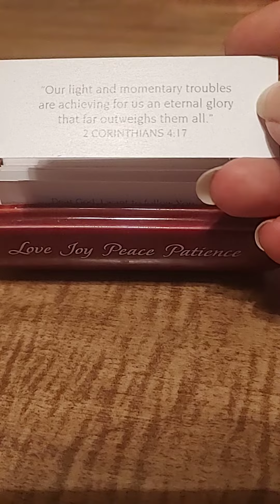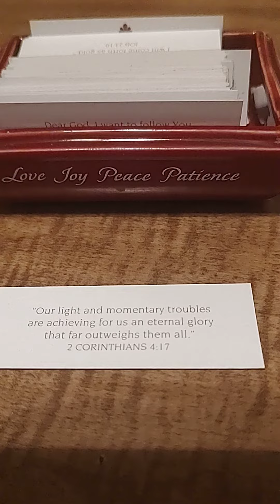Scripture of the day... Jan 8 2024